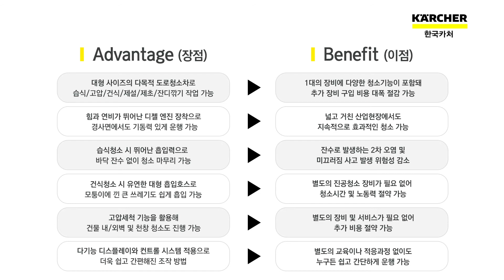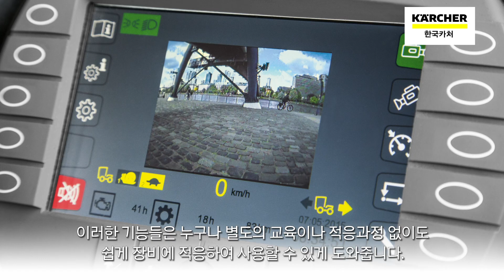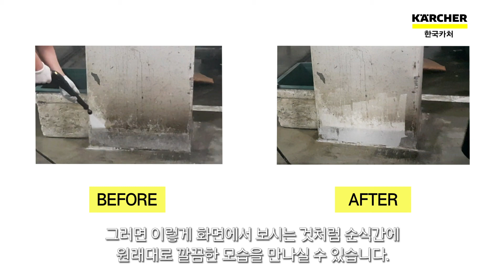[탑승식 다목적 도로청소차] 서울 노량진 수산물 도매시장 곳곳의 찌든 때를 깨끗하게 씻겨낼 수 있는 탑승식 다목적 도로청소차 MC 130 납품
안녕하세요. 글로벌 NO. 1 독일 청소 장비 전문기업 한국카처입니다.

카처가 이번에 방문한 곳은 서울 노량진 수산물 도매시장 경매센터였습니다. 이 곳 내부 벽면과 기둥 등에 쌓인 까맣고 두꺼운 찌든 때들도 꼭 청소를 해주어야 하는데요. 이런 오염들은 보통 경매센터를 오가는 차량들의 매연과 담배꽁초, 각종 생선 찌꺼기 등이 오수와 뒤섞인채 벽에 묻어 생깁니다. 이럴 때 필요한 것이 바로 다목적 도로청소차 MC 130 의 고압세척 기능입니다.

이곳 관계자분들께서 만족하신 고압세척 기능 시연 장면 함께 보실까요?

제품에 대한 자세한 내용은 카처 블로그에서 확인하실 수 있습니다.